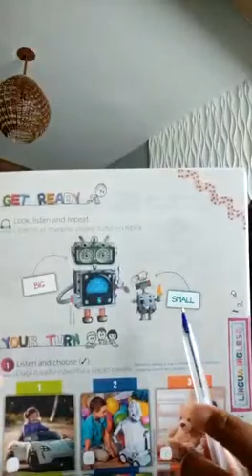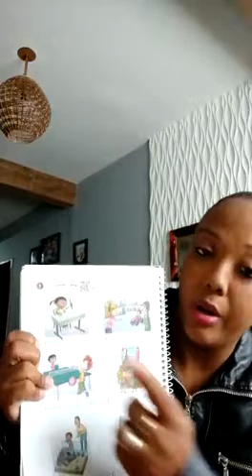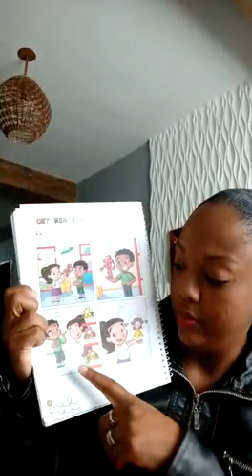09/09 - segundo ano